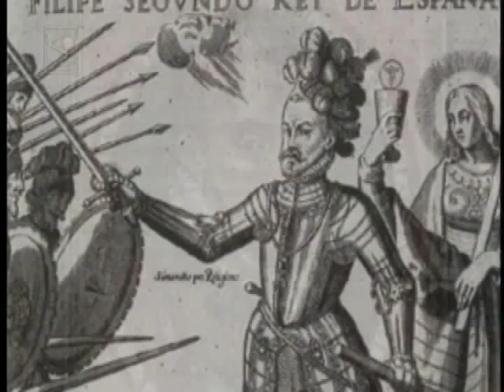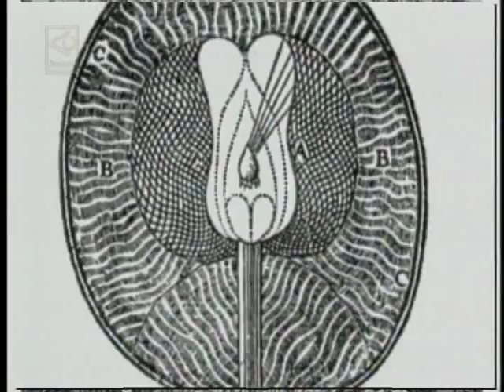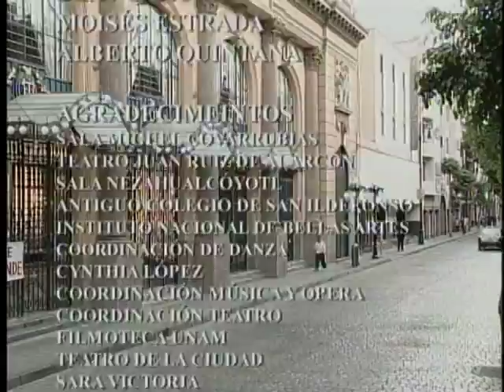El Siglo de Oro de la Melancolía (II), UNAM.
2do. Lugar en la Categoría Documental. IX Muestra Nacional de TV, Video y Nuevas Tecnologías de las Instituciones de Educación Superior.
Título: El Siglo de Oro de la Melancolía (II)
Entidad Productora: Universidad Nacional Autónoma de México
Año de Producción:
Duración: 29'18''
Créditos:
Guión y Realización: Flavio González Mello
Conducción e Investigación: Roger Barira
Coordinación de Producción: Carlos Gómez Oliver
Responsable de Producción: Patricio Saiz Valenzuela
Fotografía: Aram Díaz
Asistente de Realización: Karl Lenin G. Davis
Asistentes de Producción: Ana Guerrero González, Claudia García C., Alberto Reséndiz, Fabiola Campos
Investigación Iconográfica: Manuela Segundo
Animación: Antonio Torres, Miguel A. Valdéz, Víctor Olvera
Cámara: Ángel Camacho, Javier Farfán, Javier Feria, Tomás Medina
Postproducción: Ulises Zamorano